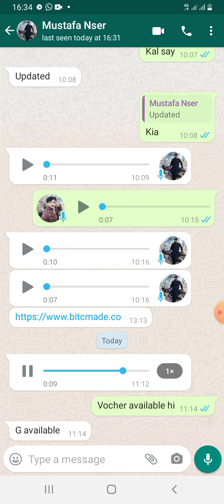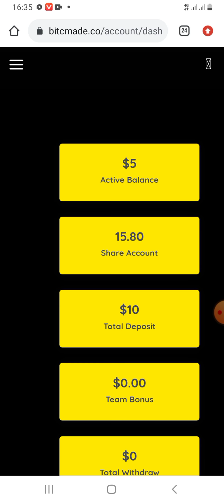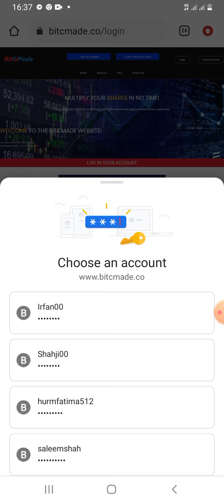Bitcmade new update account open ho gaye